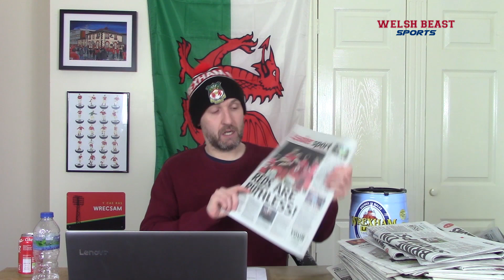THE WREXHAM VLOG | The Sheep Sh*ggers Thrash Morecambe FC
Reaction to Wrexham's astonishing 6-0 win against Morecombe at the Racecourse on 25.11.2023